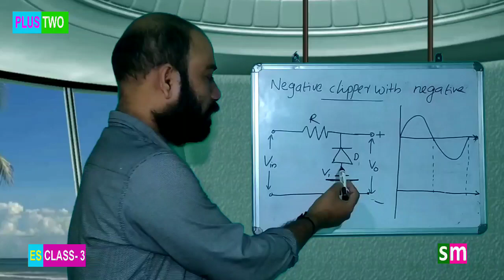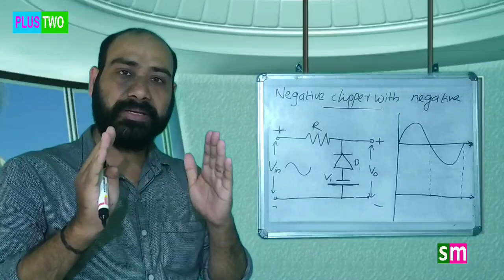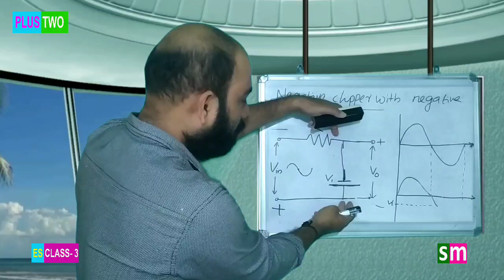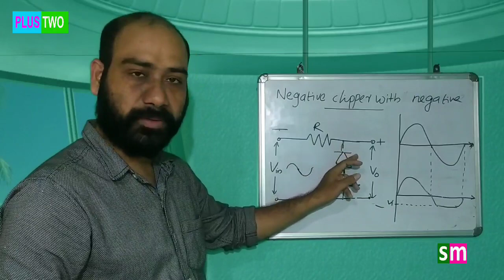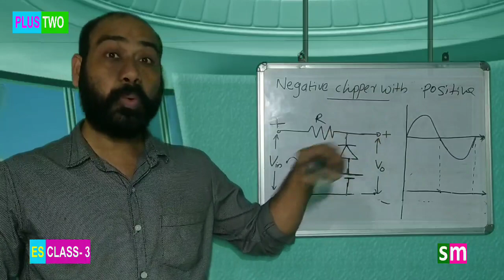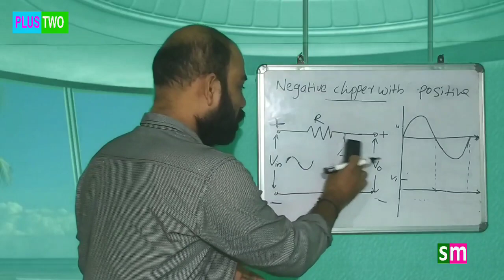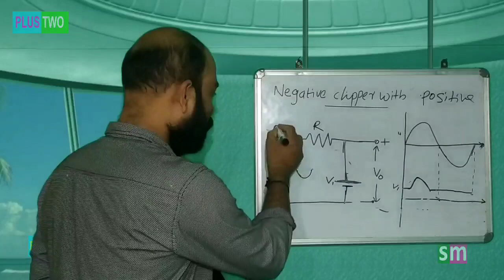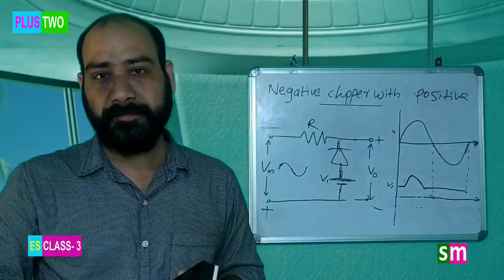PLUS TWO | ELECTRONICS | NEGATIVE CLIPPER WITH NEGATIVE AND POSITIVE BIASING | CLASS 3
Online class ,Negative clipper with negative biasing and negative clipper with positive biasing.